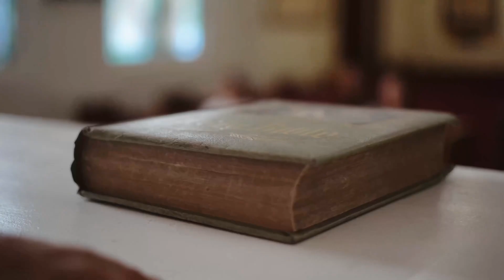THE SIGNS OF THE COMING OF IMAM MAHDI